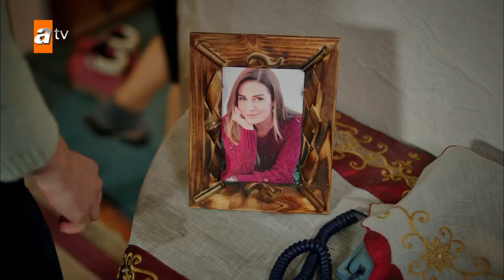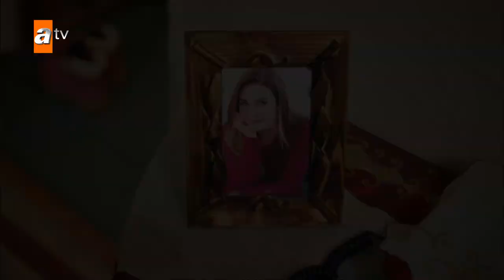Taylan drops Mine home - Stolen Life | Short Scenes